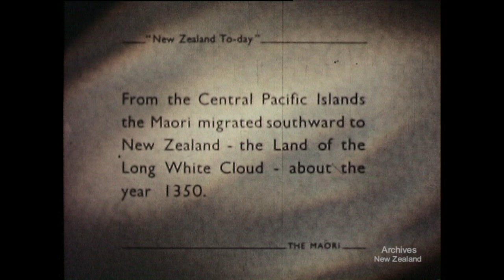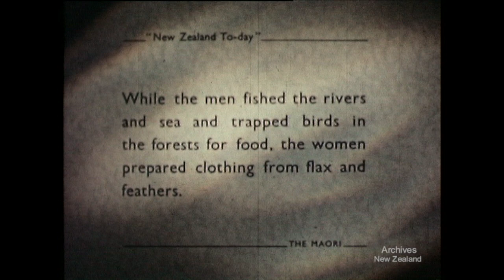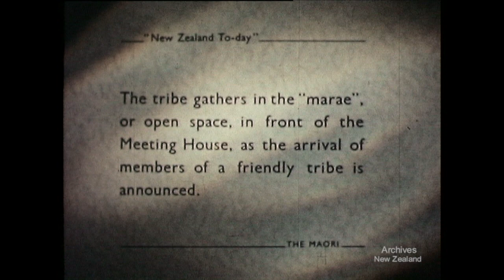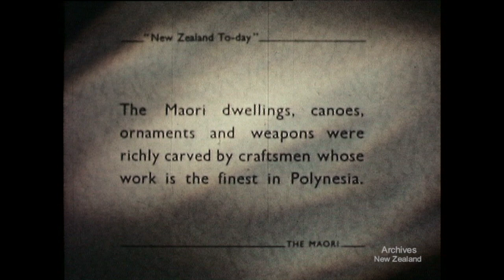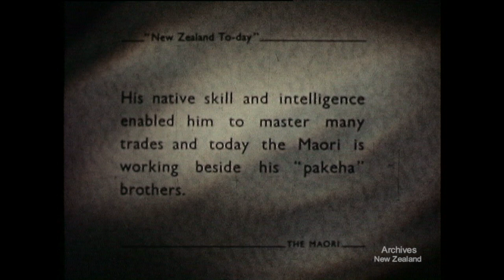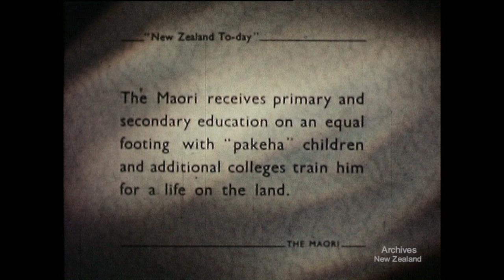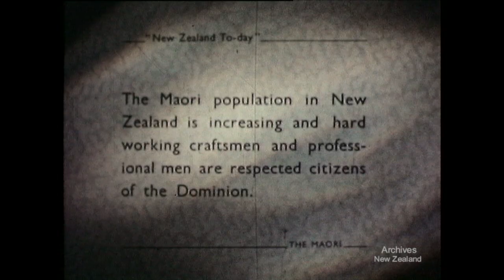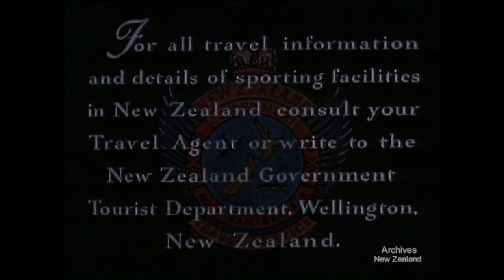The Māori Ancient and Modern (1951) (MUTE)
New Zealand's National Film Unit presents 'The Māori Ancient and Modern' (1951)

Please note this film is silent.